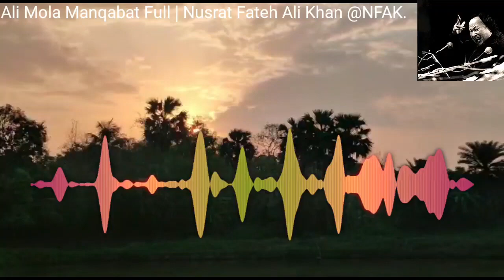Ali Mola Manqabat Full Nusrat Fateh Ali Khan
This CHANNEL CLAIMS NO RIGHTS OR OWNERSHIP over the contents posted. If you wish for a track to be removed, please let us know so we can remove it from our feed immediately Links Are Given Below